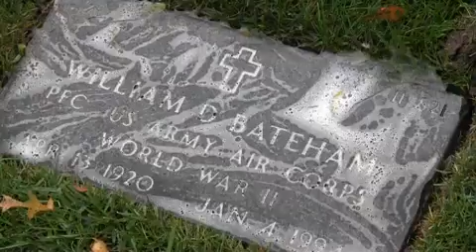A final helping hand for veterans - Video Library - Battle Creek Enquirer